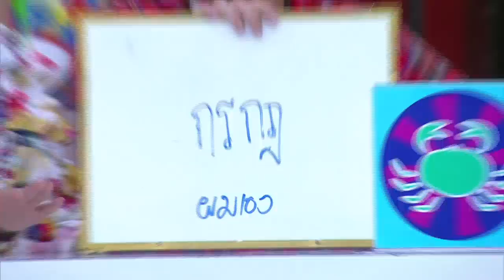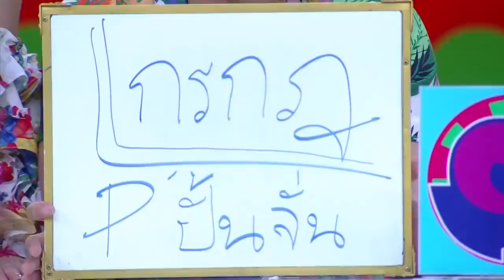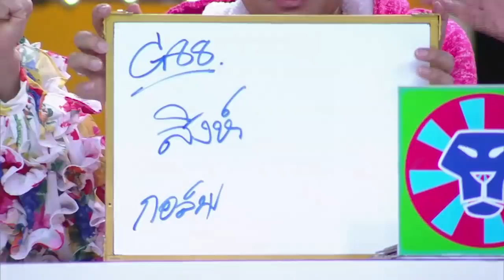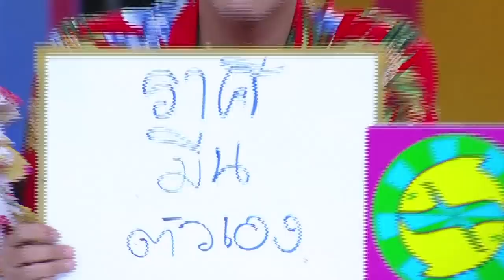ศึก12ราศี(3/4)|14 เม.ย. 62|าศีใดมีเกณฑ์ตกถังข้าวสาร/ราศีใดใมีเกณฑ์โกอินเตอร์